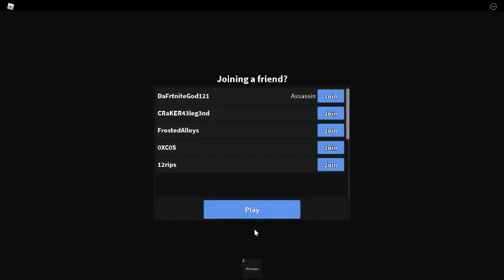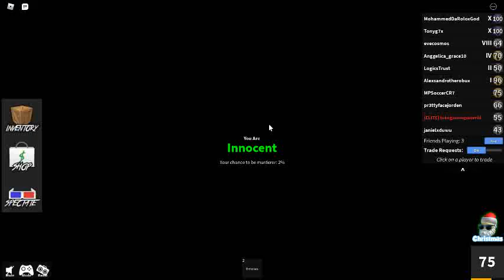first look at MM2 Christmas event!